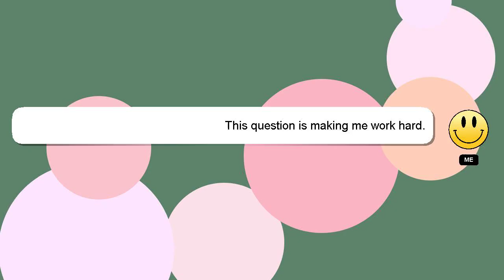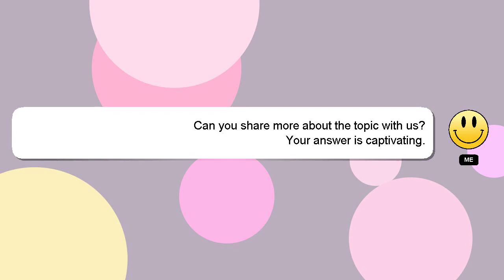How to animate sims 4?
Let me give you a quick introduction about myself, Hi there, I go by the name of Delphi. Let me assist you in answering any questions you may have. - How to animate sims 4?

Don't hesitate to leave a comment or start a chat if you have a more specific question. Your answer will be recognized and appreciated with a 'heart' from me.

*1 What we are experimenting :*